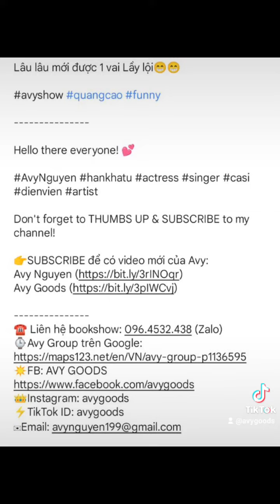Lâu lâu mới được 1 vai Lầy lội😁 funny Hello there everyone! 💕AvyNgyen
Lâu lâu mới được 1 vai Lầy lội😁😁